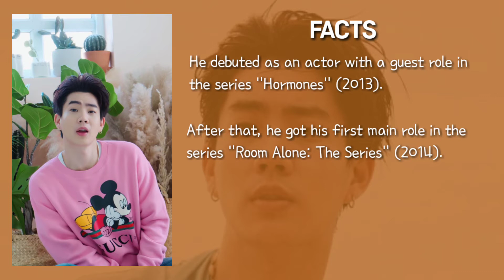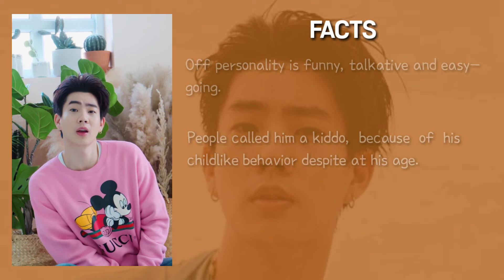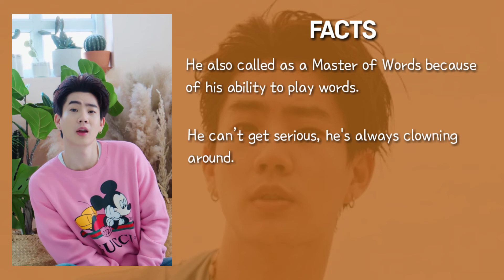Off Jumpol Profile & Facts [All About Actor Off Jumpol Adulkittiporn]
Know more about your favorite Thai actor  Off Jumpol in this video. Featuring his profile and facts.

Off is a Thai actor and host. He debuted as an actor in the drama series Hormones (2013).

ALL ABOUT PROFILE AND FACTS OTHER LINKS

References:
MyDramalist
FamousBirthday.com